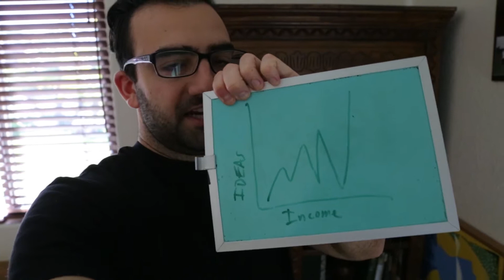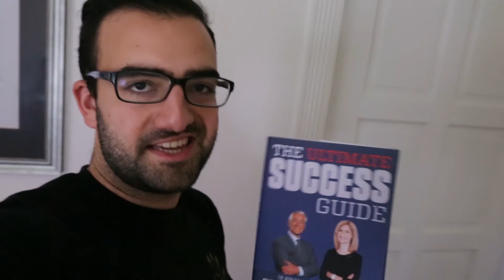Ideas Into Income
When money is an issue, turn idea into income.